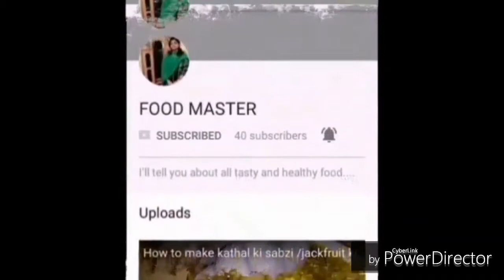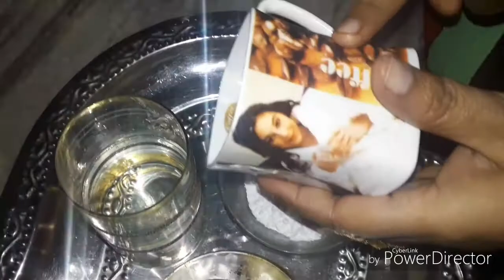chocolate coffee recipe for winter season in just 5 min..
how to make coffee in just 5 min.. and just in ₹10. watch this recipe...enjoy coffee in these winter days.